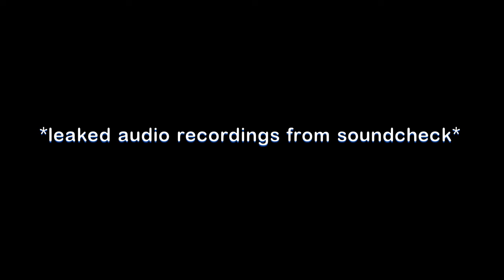Ollie 🐻👨‍🦱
TIMESTAMP
00:00 Weird cold open
00:40 Height (???)
01:14 Also, he's British
01:16 Racing career
03:29 Ollie's glowup
03:56 HE'S FUNNY!!!4!!!444
04:27 Mega timestamp
04:36 He's sadist
04:56 Egoistic
05:16 Love triangle
05:49 Abuse?
06:12 Sorry:(